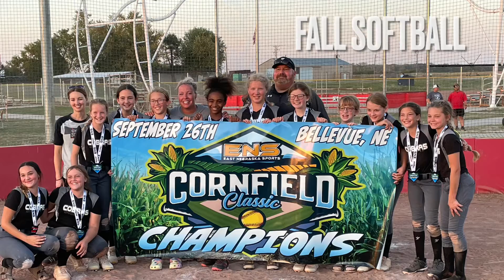Our 2021 review in photos.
Various photos from this year about our family’s events.